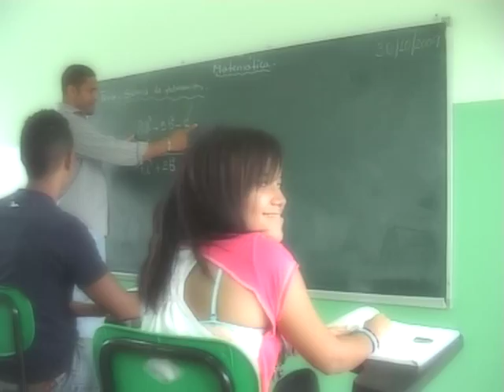Lui-Jay feat Yangel - DIME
Videoclip "Dime" de Lui-Jay y Yangel. Grabado el 31 de octubre y 1 de noviembre de 2009 en Ramón Santana y San Pedro de Macorís (Rep. Dominicana)